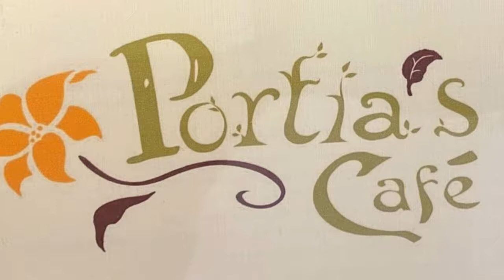My Lent Journal Day Fifteen